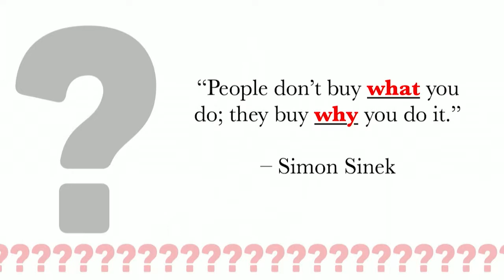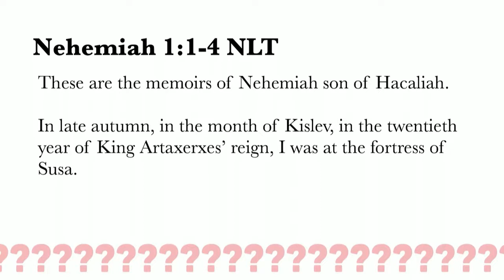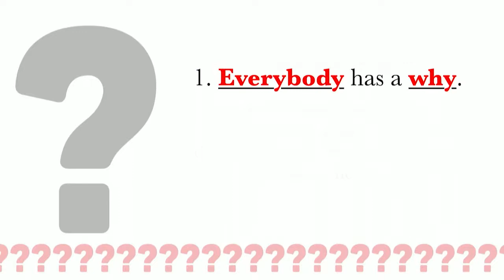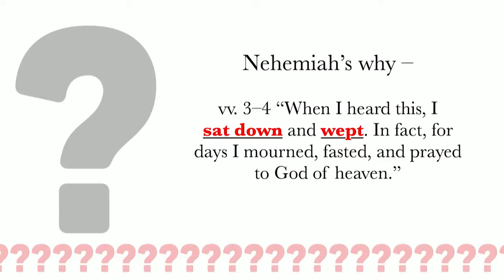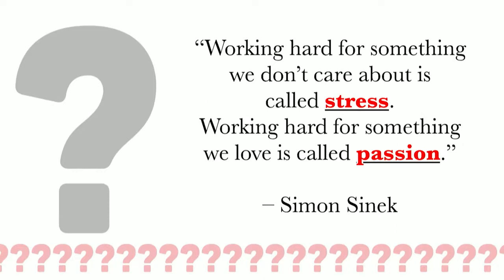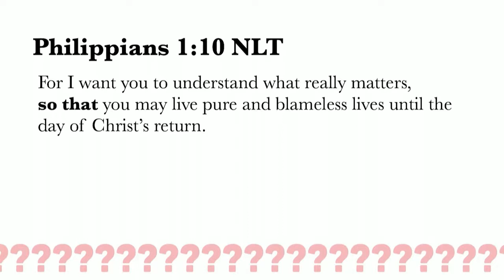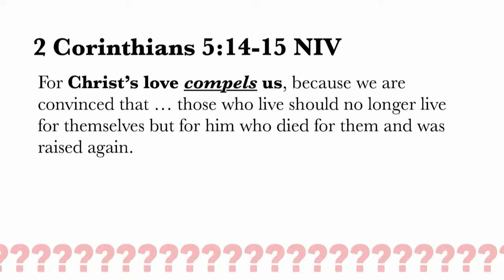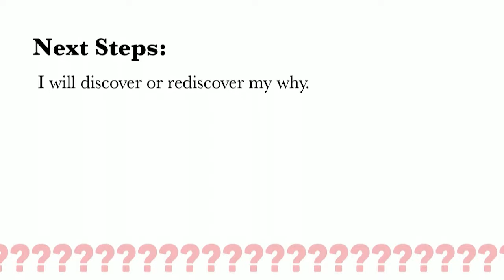Part 1: Why Me?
What's your motivation for why you do what you do? Why do you get up everyday and do what you do? Our WHY matters because the right WHY is inspiring - it can inspire your kids, grandkids, co-workers, classmates. Your WHY is a legacy worth leaving behind.